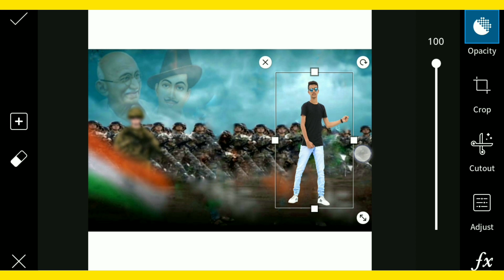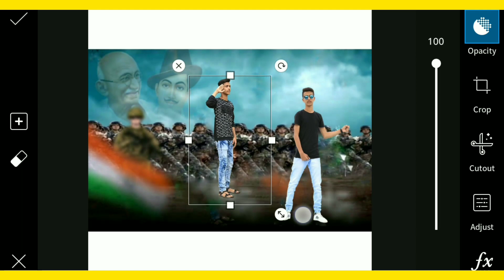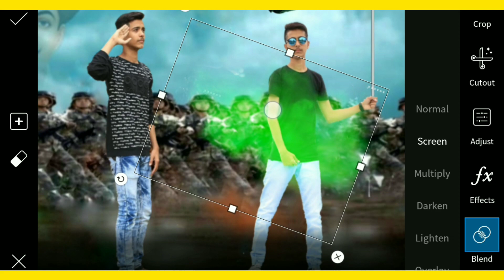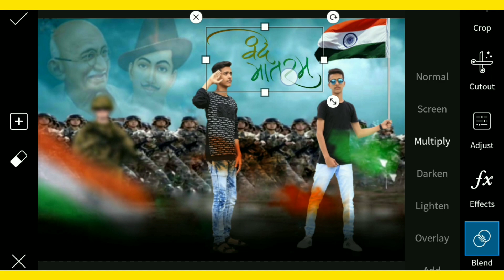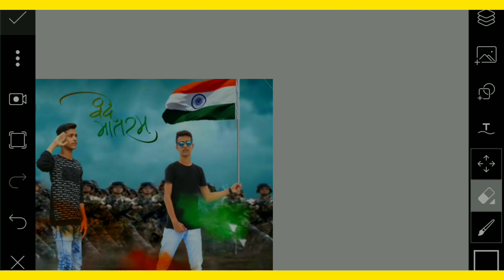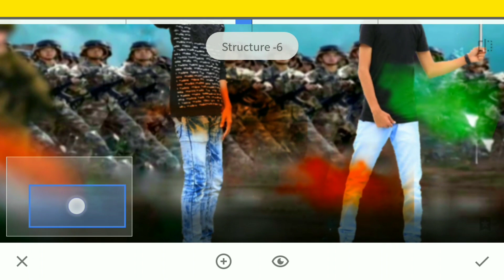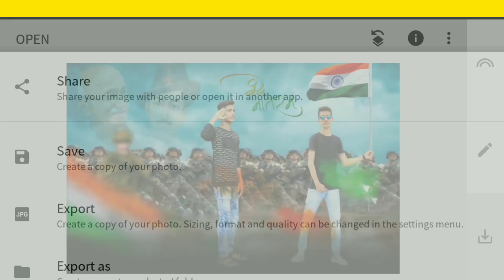26 JANUARY | Republic Day Photo Editing | PicsArt Editing Tutorial | 2019 New Picsart Editing.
26 JANUARY | Republic Day Photo Editing | PicsArt Editing Tutorial | 2019 New Picsart Editing..